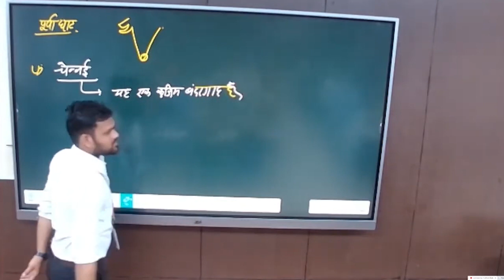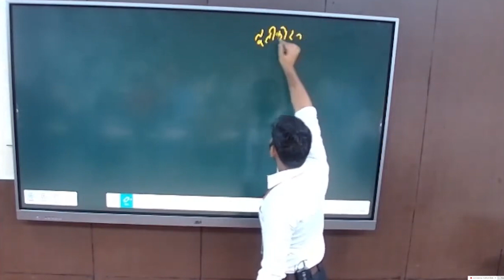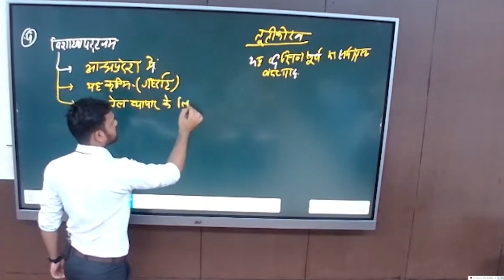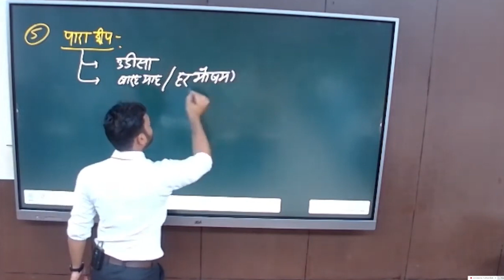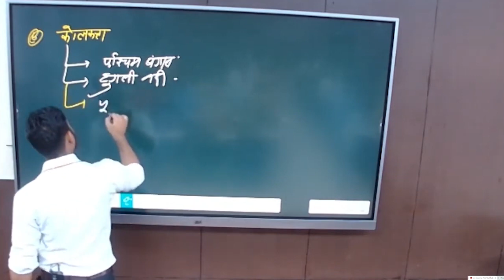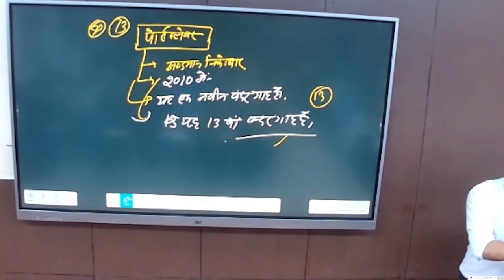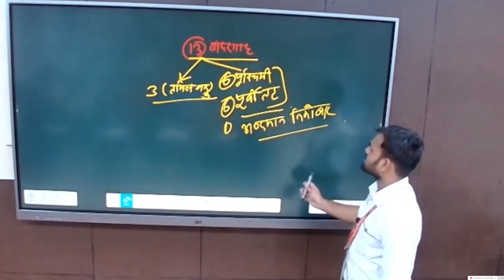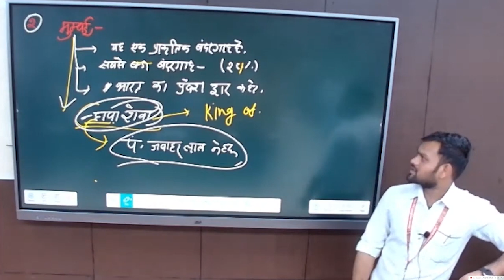PORTS BY SANTOSH SIR P2